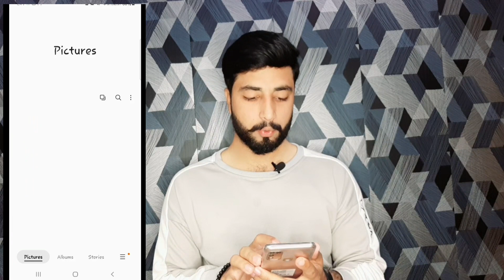how to download tiktok video without watermark | tiktok watermark remover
how to download tik tok video without watermark
how to save tiktok video without watermark
how to download tiktok video without watermark android